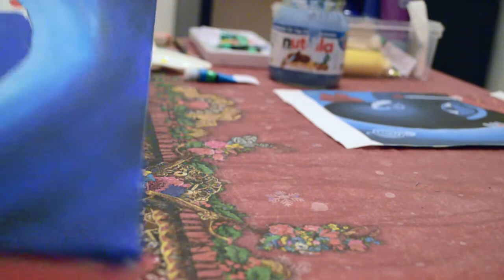My First Time Lapse Painting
Courtesy: Harshal Patel